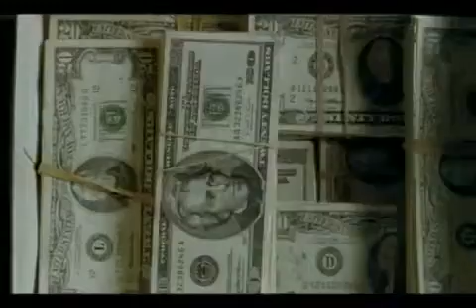Requiem For A Dream - Trailer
The drug-induced utopias of four Coney Island individuals are shattered when their addictions become stronger.

Director:Darren Aronofsky
Writers:Hubert Selby Jr. (based on the book by), Hubert Selby Jr. (screenplay)
Stars:Ellen Burstyn, Jared Leto, Jennifer Connelly